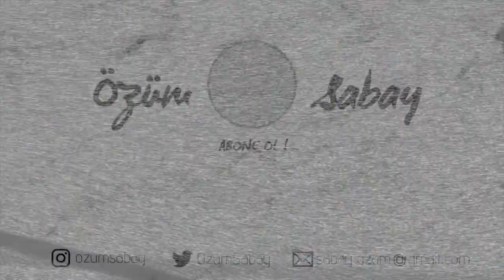CHEAT DAY 🥐 BOL SOHBET | Özüm'le Fit & Sağlıklı 2021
Selammlarrrr!!! Özüm'le Fit & Sağlıklı 2021 Bölüm 14 geldiiii! Hormonlarımın ahenkle dans etmesi sebebiyle hahaha cheat day yaptım ve 2 gün neler yedim? hepsini sizlerle paylaştım! Bol sohbet ettiğimiz bir video oldu misss gibi oldu :)

3. haftadayız inanılmaz!!! Süper gidiyoruz ve hepinizle gurur duyuyorum :) Her birimiz efsane sonuçlar alıyoruz, kilolar gidiyorrr, kaslar çıkıyor!

Listenin tüm detayları, yaptığımız spor Instagramda sabitli storylerde biliyorsunuz :) Yeni haftanın sporunu da instagramdan paylaştım dün ve sabitledim koşun :D

Varımı yoğumu linkledim :) bana dair HER ŞEYİ bu linkte bulabilirsiniz;
app store için link;

Spam altında instagram hesabım biliyorsunuz, yardımınıza ve desteğinize çok ihtiyacım var. Beni instagramdan takip etmeyi ve fotoğrafların altına yorum yapmayı lütfen unutmayın. Teşekkür ederim şimdiden.
Öpüyorum hepiniziiii
kalpkalp.

BUGÜN NE YEDİM ?